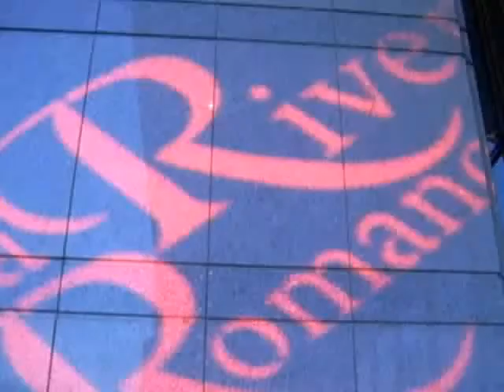A River Romance - Not The Show But For The Show | Singapore River Festival 2009 by market2garden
The video captured the warm-up of the casts before the show, around 7.30 pm. You are encouraged to go down to Boat Quay and watch Romance Component (Significant Part) of the show on the spot  the live performance.
The specially-commissioned romantic dance musical that combines movement dance, music, and acrobatics and stunts.
Event: A River Romance : The Dance Musical  Part of the Festival.
Location: Boat Quay (UOB Plaza Waterfront), Singapore River, Singapore.
Singapore River Festival 2009 (Official Web):
[Jun 2009][camera dms640 30fps]
Singapore River Festival My Video Search: